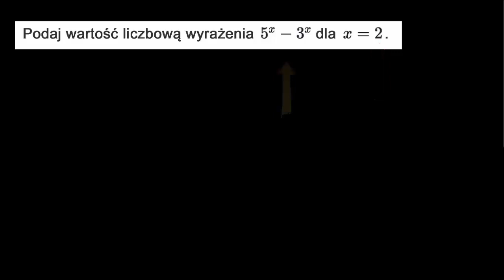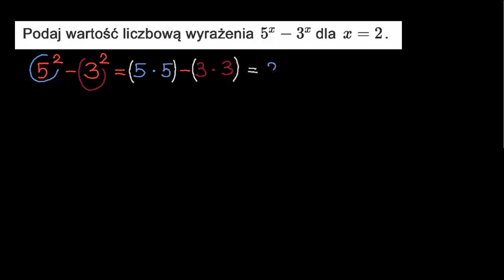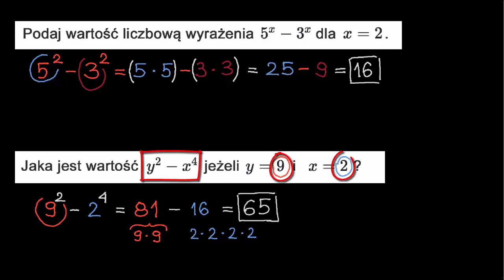Wyrażenia zawierające zmienne podniesione do potęgi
Fundacji AVIVA.